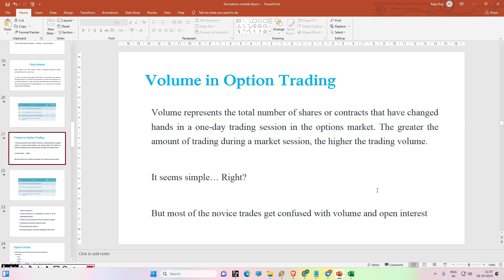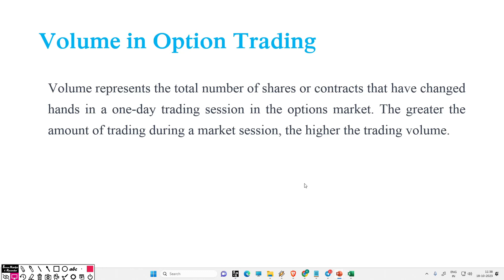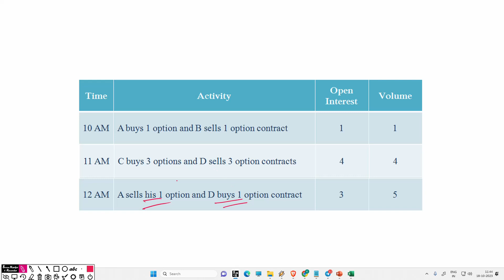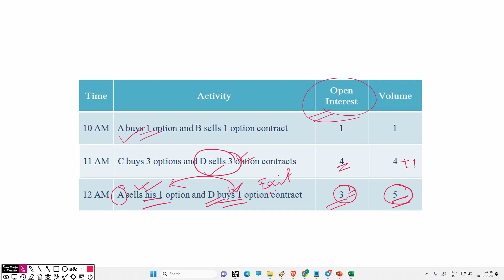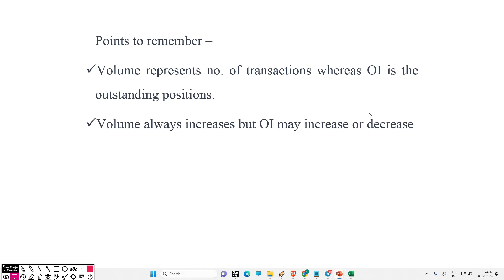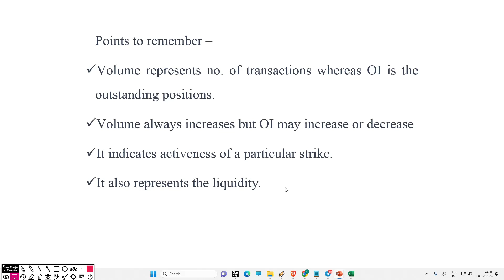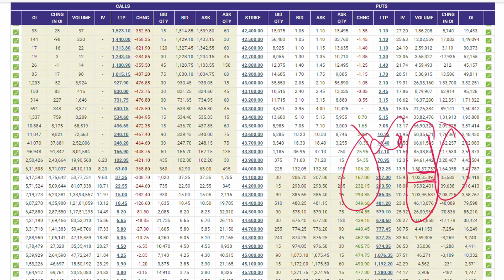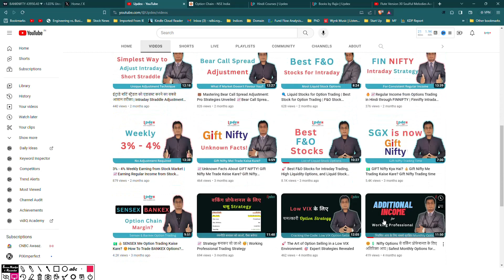🔊Volume Unleashed: A Game-Changer in Options Trading 🔄Option Chain Volume Analysis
Online Courses & Best Selling Books by Dr. Rajiv LB Roy

Description:
🌟 Curious about the role of "Volume" in option trading? In this video, we unravel the significance of volume as a crucial indicator in options trading. Learn how volume reflects the level of activity, market sentiment, and liquidity for a particular option contract. We'll break down the basics, helping both beginners and experienced traders understand how to interpret and use volume effectively in their trading strategies. 📊💡